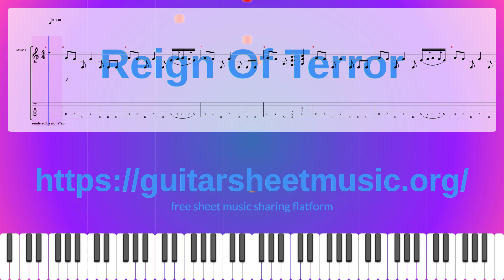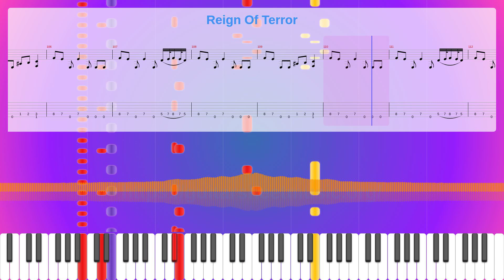Reign Of Terror Sheet Music Free, Synthesia Piano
Album: Dreamspace
Instruments: Overdriven Guitar,Electric Bass (finger),Baritone Sax
Parts: 5
Measures : 114
Tempo: 130